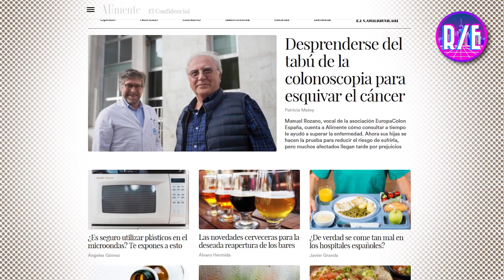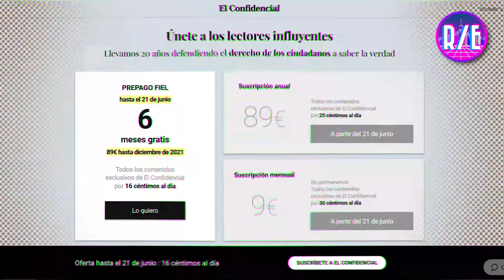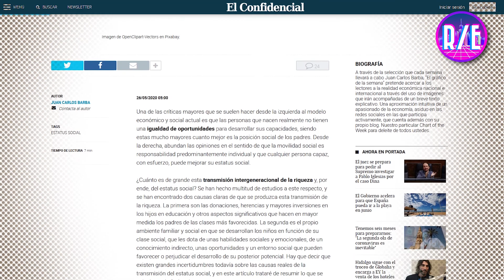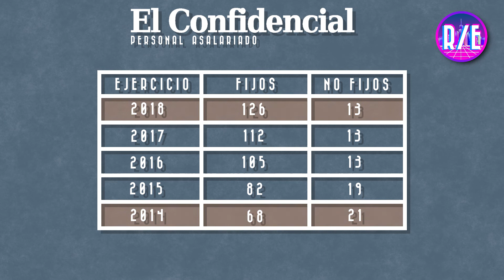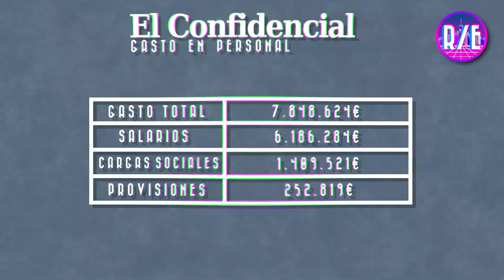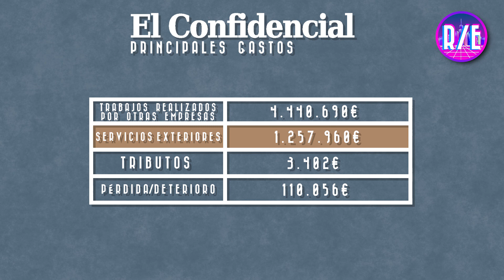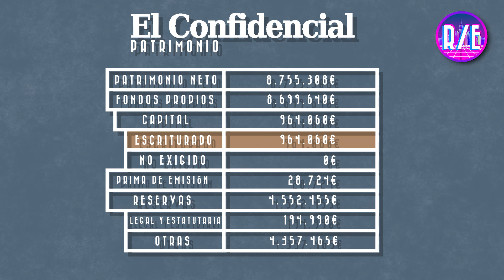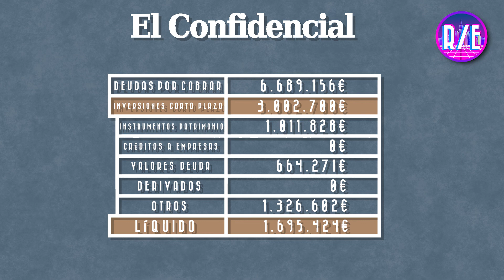¿GANA DINERO EL CONFIDENCIAL? Análisis de cuentas - República Económica (Un día menos)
¡Hoy toca análisis de cuentas anuales! En formato entretenido, con los datos bien picaditos y tablas claras, para que sea llevadero. :) Hoy le toca a un diario online: se habla mucho sobre la crisis del periodismo, los bajos sueldos de los periodistas, la dificultad para monetizar contenidos en internet, etc., etc. ¿Y qué nos dicen las cuentas de todo esto? ¿Gana dinero o pierde dinero El Confidencial? ¿Cobran bien o mal sus periodistas? ¿Tiene deudas el diario online? ¿Tiene futuro El Confidencial?